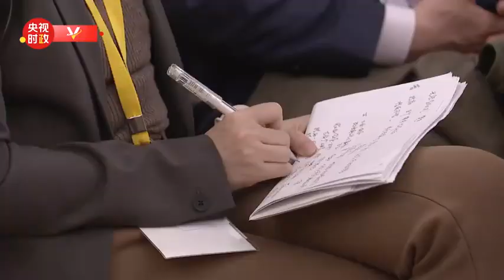习主席访问俄罗斯习近平：中方始终坚定站在和平一边站在对话一边站在历史正确一边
当地时间3月21日，习近平同普京共同会见记者。习近平强调，上个月，中方发表了《关于政治解决乌克兰危机的中国立场》文件。在乌克兰危机问题上，中方一贯遵循联合国宪章宗旨和原则，秉持客观公正立场，积极劝和促谈，按照事情本身的是非曲直决定自身立场，始终坚定站在和平一边，站在对话一边，站在历史正确一边。